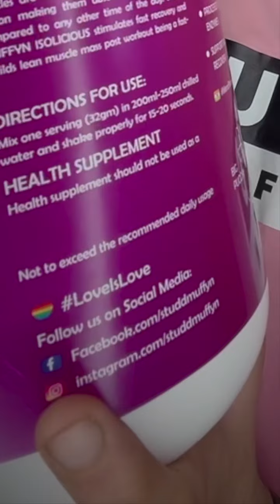My first boyfriend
My first Boyfriend : The story about my FIRST official
Relations and how I dealt with Dad ! I hope this series inspires you .

As a thank you for always sharing my happiness and my joy when I share moments of my personal life , here’s a store wide discount of 20% only for today when you use LoveIsLove at checkout available only

When you use my products , if you post anything .. and when you tag me .. also use LoveIsLove and let’s bring this forward !
I love you guys , Big Pucchi .. Paras Tomar